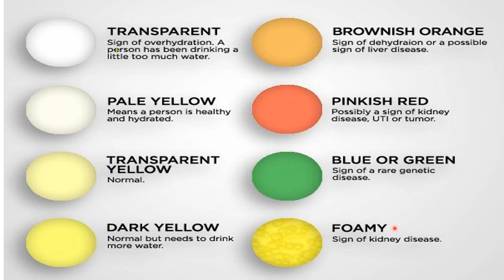الوان البول ودلالاته المرضية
الجروب الرسمي جروب كورسات تحاليل